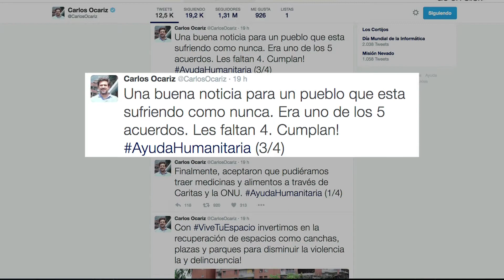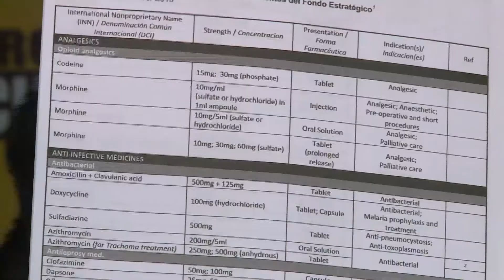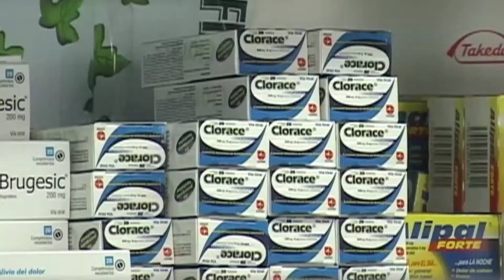Oposición asegura que el gobierno acepto ayuda humanitaria para el ingreso de medicinas al país